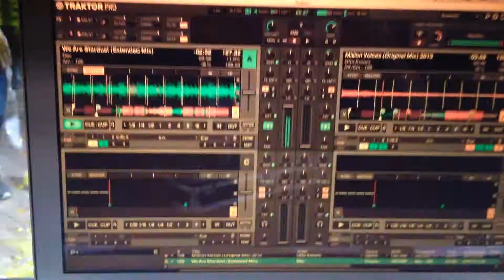Biggest Performance in my Life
This was the clothing store Olmo in Bern, Switzerland´s 40th Anniversary and I got the opportunity to play there, which was absolutely awesome!

My one and only DJ-teacher Jeppe Dex has produced this fantastic track!

Check out the Track played on Spotify here: spotify:track:68wvnR35lVOtlNvgZ3sDxX